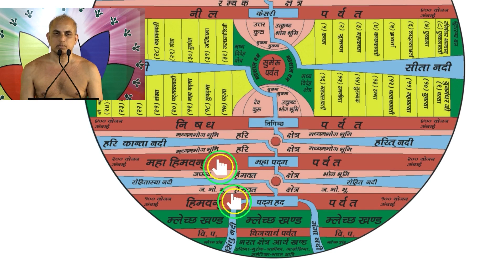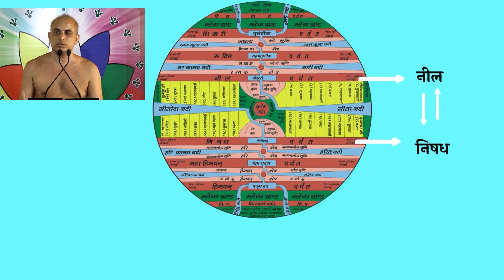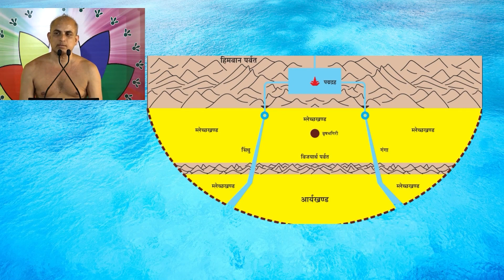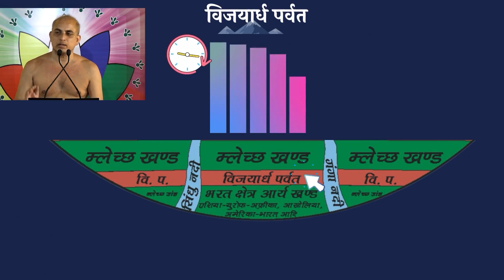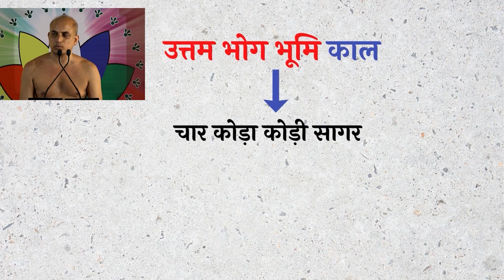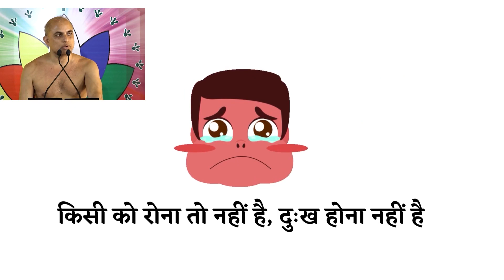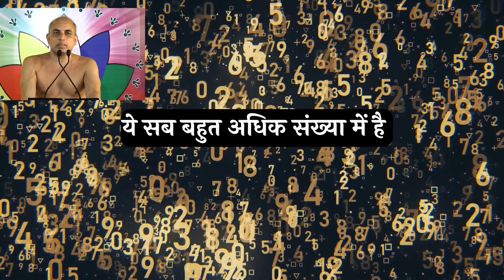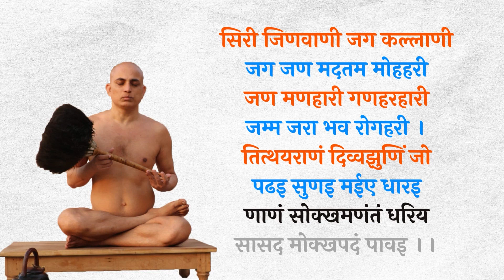श्री तत्त्वार्थ सूत्र अध्याय-3 Revision Class-08 Graphic Animations